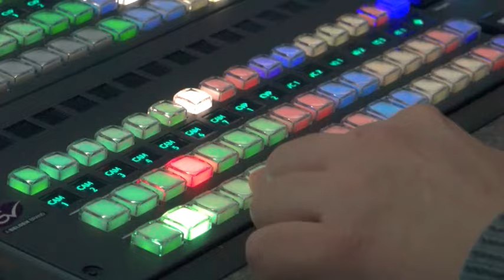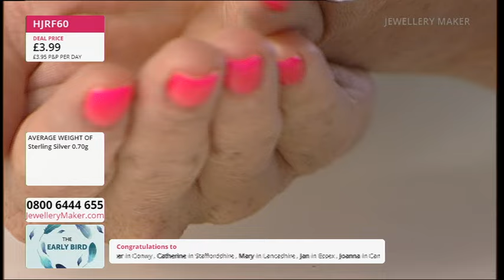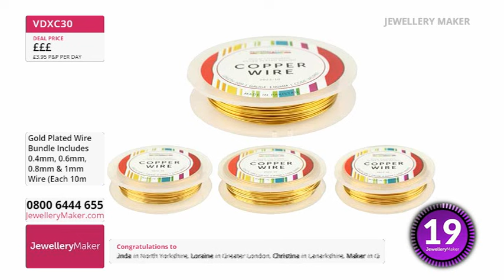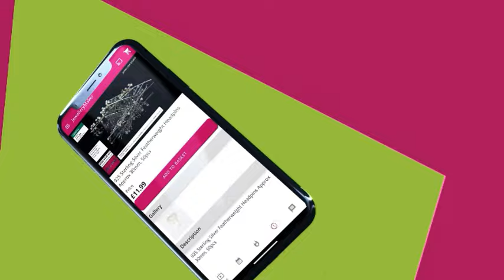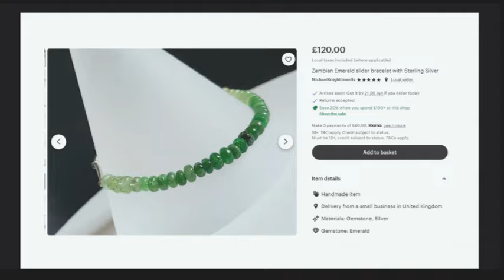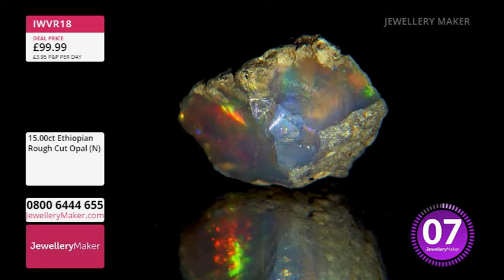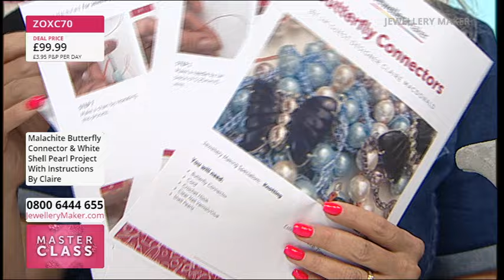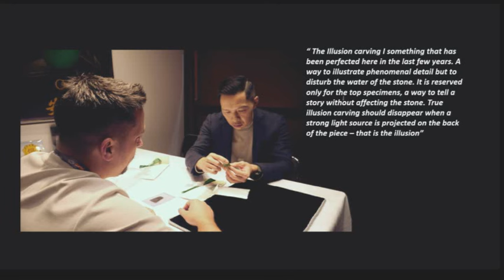Jewellery Maker Live 19-06-2024 with Carol Roache GIA AJP And Guest Designer Claire Macdonald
Early Bird
08:00 - 09:00

The early bird catches the 925 Sterling Silver Peg Bundles!

Project Hour: Wirework Projects
09:00 - 10:00

Join guest designer Claire Macdonald for a display of fascinating jewellery making demonstrations!

10:00 - 11:00

Don't miss out on today's DOTD: Gorgeous Gemstone Slider Bracelets!

JewelleryMaker
11:00 - 12:00

Tune in for a set of two fabulous 100ct Stretchable Bracelets with Blue Amazonite & Pink Kunzite!

Masterclass: Butterfly Gemstone Connectors
12:00 - 13:00